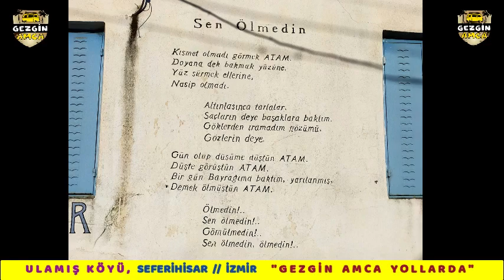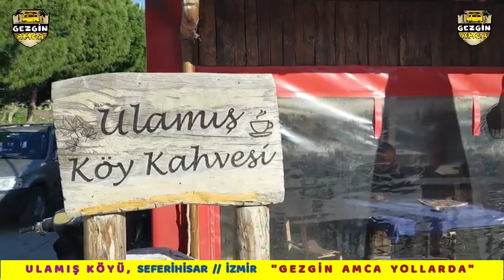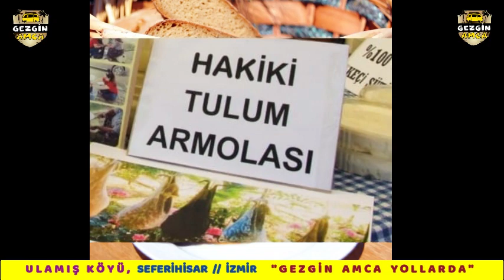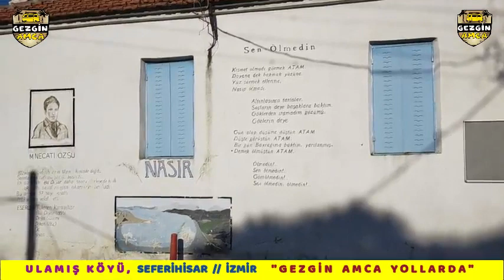Gezmeyi Unutmayın... İzmir'de Farklı Bir Köy; ULAMIŞ KÖYÜ, SEFERİHİSAR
Gezgin Amcanın Serüvenlerine hoş geldiniz. Sizin için ülkemizin tarihi ve doğasıyla tüm güzelliklerini içinde barındıran nadide beldelerini gezmeye devam ediyoruz.

Sevgili gezginler bugünkü durağımız İzmir'in Seferihisar ilçesi sınırları içindeki Ulamış Köyü. Biz gezerken çok keyif aldık umarız sizde izlerken keyif alırsınız. Hazırsanız hep birlikte gezimize başlayalım.